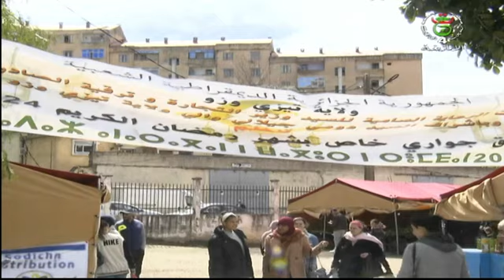مرحبا بالمتغير اللساني الشنوي ليوم الإثنين 18 مارس 2024